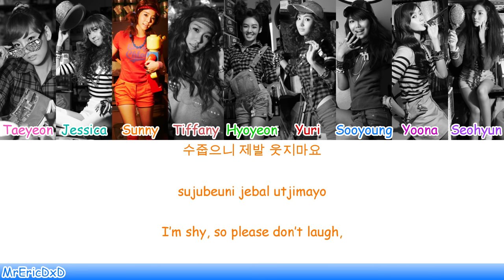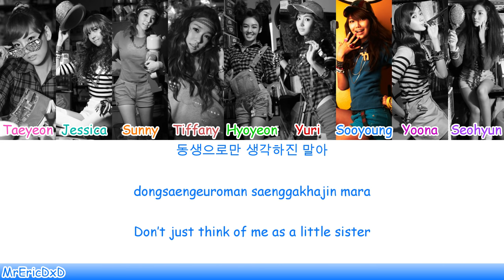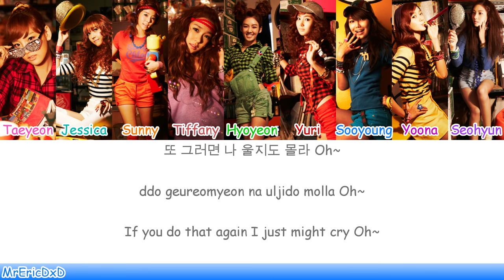Girls' Generation (소녀시대): Oh! (오!) Lyrics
🎉Songs: Oh (Korean Ver.)🎉

🎉Colors:🎉
Taeyeon: Pink
Jessica: Aqua
Sunny: Orange
Tiffany: Pastel Red
Hyoyeon: Green
Yuri: Red
Sooyoung: Sky Blue
Yoona: Purple
Seohyun: Light Purple